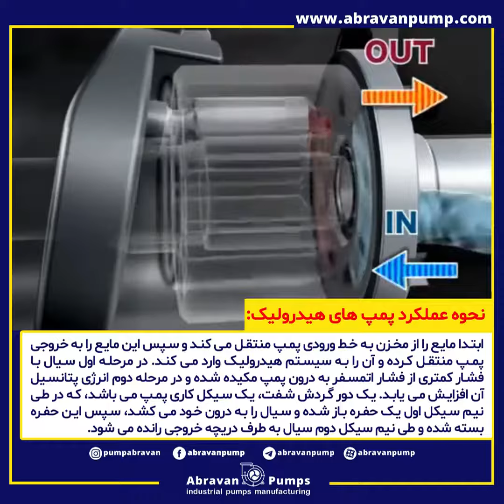آشنایی با پمپ هیدرولیک abravanpump.com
آشنایی با پمپ هیدرولیک

🔹پمپ هیدرولیک انرژی مکانیکی را به انرژی هیدرولیکی تبدیل می کند. اساس کار پمپ هیدرولیک بکار گیری سیال تحت فشار برای انتقال و کنترل قدرت است. پمپ های هیدرولیک در سیستم های محرک هیدرولیک استفاده می شوند و می تواند هیدرواستاتیک ( از فشار سیال برای انتقال قدرت استفاده میشود) یا هیدرودینامیکی ( از جریان سیال برای انتقال قدرت استفاده میشود) باشد.

🔹نحوه عملکرد پمپ های هیدرولیک:
ابتدا مایع را از مخزن به خط ورودی پمپ منتقل می کند و سپس این مایع را به خروجی پمپ منتقل کرده و آن را به سیستم هیدرولیک وارد می کند. در مرحله اول سیال با فشار کمتری از فشار اتمسفر به درون پمپ مکیده شده و در مرحله دوم انرژی پتانسیل آن افزایش می یابد. یک دور گردش شفت، یک سیکل کاری پمپ می باشد، که در طی نیم سیکل اول یک حفره باز شده و سیال را به درون خود می کشد، سپس این حفره بسته شده و طی نیم سیکل دوم سیال به طرف دریچه خروجی رانده می شود.

🔹ساختار پمپ هیدرولیک:
1.محفظه پمپ: این قطعه برای محافظت از اجزای داخلی پمپ می باشد.
2.یاتاقان ها: برای کمک به چرخش مداوم تیغه های پمپ بکار می رود.
3.تیغه ها: با چرخش تیغه درون محفظه، سیال جریان می یابد.
4.آب بندی: آب بندی با محافظت از مجموعه های بلبرینگ، خطر خرابی را تا حد بیشتری از بین می برد.
5.شفت: برای قرار گرفتن تیغه پمپ بر روی آن استفاده میشود.

🔹دسته بندی پمپ هیدرولیک:
👈پمپ پیستونی
👈پمپ پدالی
👈پمپ دستی
👈پمپ پره ای
👈پمپ دنده ای

🔹پارامترهای مهم در انتخاب پمپ هیدرولیک:
👈1.فشار کاری
👈2.دبی
👈3.حجم سیال

🌷برای دریافت کاتالوگ محصولات آبروان به واتس‌اپ شرکت پیام بدهید

✅ محصولات آبروان:
🔶 با بیش از بیست سال سابقه (تاسیس: ۱۳۷۷)
🔶 ۱۸ماه گارانتی
🔶 ۱۰ سال خدمات پس از فروش
🔶 ساخت ایران 🇮🇷

📍آدرس دفتر مرکزی: تهران،خیابان آزادی، بعد از خوش، پلاک 223، طبقه اول
📍آدرس کارخانه: بابل، شهرک صنعتی بندپی (رجه)